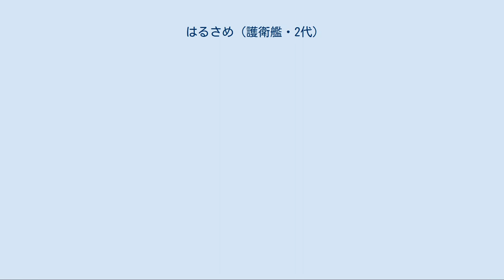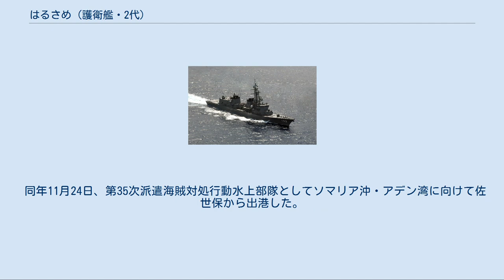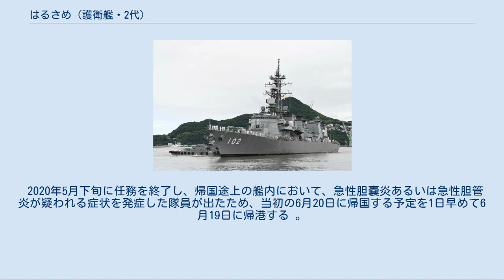はるさめ (護衛艦・2代)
太平洋を航行する「はるさめ」 はるさめ（ローマ字：JS Harusame, DD-102）は、海上自衛隊の護衛艦。
むらさめ型護衛艦の2番艦。
艦名は「春に静かに降る雨」に由来し、この名を受け継ぐ日本の艦艇としては、旧海軍春雨型駆逐艦「春雨」、白露型駆逐艦「春雨」、むらさめ型護衛艦 (初代)「はるさめ」に続き4代目に当たる。
 「はるさめ」は、中期防衛力整備計画に基づく平成4年度計画4,400トン型護衛艦2231号艦として、三井造船玉野事業所で1994年8月11日に起工され、1995年10月16日に進水、1996年9月25日に公試開始、1997年3月24日に就役し、同日付で第1護衛隊群隷下に新編された第1護衛隊に「むらさめ」とともに編入され横須賀に配備された。
 1998年と2000年に環太平洋合同演習 (RIMPAC) に参加した。
 2001年9月6日からオーストラリア建国100周年国際観艦式に参加するため、護衛艦「むらさめ」とともに派遣されたが、米国同時多発テロの発生により、国際観艦式が中止となり、10月11日に帰国した。
 2002年11月25日、テロ対策特別措置法に基づき補給艦「ときわ」とともにインド洋に派遣され、任務に従事し2003年5月20日に帰国した。
 2005年4月19日から4月26日に寄港したオーストラリア海軍フリゲート「キャンベラ」と交歓する。
4月26日から2日間、親善訓練を実施する。
 2006年8月4日から4日間、東京晴海ふ頭に寄港したニュージーランド海軍フリゲート「テ・カハ」、補給艦「エンデヴァー」と交歓する。
 2008年3月26日、護衛隊改編により第2護衛隊群第6護衛隊に編入された。
 2009年7月6日、第2次派遣海賊対処行動水上部隊として横須賀を出港し、護衛艦「あまぎり」と共に7月29日から護衛を開始した。
この間には、攻撃を受けたパナマ船籍の船舶へのSH-60Kの発進や護衛活動中に本艦の近くに現れた不審船にLRADとSH-60Kによる対応を実施。
7月28日から11月2日まで合計34回、248隻の船舶を護衛して、同年11月29日に帰港した。
 2011年3月11日に発生した東日本大震災を受け、地震発生から68分後に横須賀を出港、同年5月31日まで災害派遣を行った。
 2012年1月21日、第11次派遣海賊対処行動水上部隊として「むらさめ」と共にソマリア沖・アデン湾に向けて横須賀から出航し、任務期間中、合計188隻を護衛した。
帰国途上の同年6月16日には僚艦「むらさめ」インド西方海域にてインド海軍の哨戒艦「シャラダ」と高速戦闘艇「カルペニ」が参加する共同訓練を実施する、同年7月5日に横須賀に帰港した。
 2013年3月7日、編成替えにより第2護衛隊群第2護衛隊に編入され、定係港が佐世保に転籍。
 2014年11月15日、第20次派遣海賊対処行動水上部隊として護衛艦「あまぎり」と共にソマリア沖・アデン湾に向けて佐世保から出港、2015年5月20日に帰国した。
 2017年3月18日から5月22日、練習艦「かしま」、練習艦「やまゆき」と共に、第67期一般幹部候補生課程修了者190名（うちタイ留学生１名）を乗せ近海練習航海を実施。
5月22日、「かしま」と共に、遠洋練習航海のため横須賀を出港した。
アメリカ（真珠湾、サンディエゴ、ニューポート、フォートローダデール、アンカレッジ）、メキシコ（チアパス、マンサニージョ）、キューバ（ハバナ）、チリ（バルパライソ）、エクアドル（グアヤキル）、カナダ（バンクーバー）、ロシア連邦（ウラジオストク）、韓国（ピョンテク）の8か国、13寄港地を訪問後、同年11月1日に横須賀基地に帰港した。
 2019年9月17日から9月29日及び10月15日から10月23日までの間、 関東南方から沖縄周辺を経て九州西方へ至る海空域において日豪共同訓練（日豪トライデント）を実施する。
海自からは本艦のほか、護衛艦「てるづき」、「あさひ」、「あたご」、補給艦「ましゅう」及びP-1哨戒機又はP-3C哨戒機と潜水艦が、オーストラリア海軍からは艦艇及び潜水艦が参加し、 各種戦術訓練を実施した。
 同年11月24日、第35次派遣海賊対処行動水上部隊としてソマリア沖・アデン湾に向けて佐世保から出港した。
 2020年5月下旬に任務を終了し、帰国途上の艦内において、急性胆嚢炎あるいは急性胆管炎が疑われる症状を発症した隊員が出たため、...